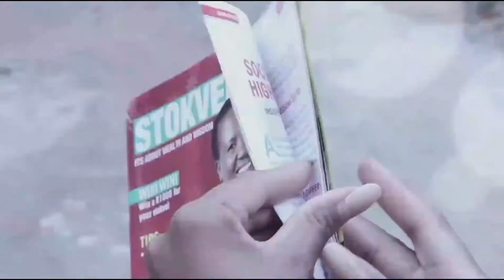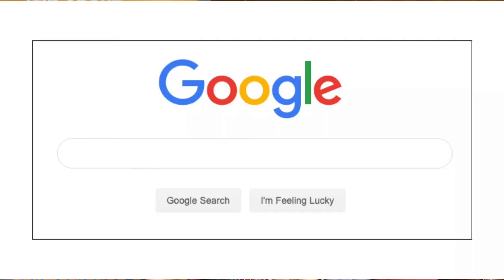What you should know & what’s happening | Stokvel’s in Kenya and South Africa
On this episode expert and founder of  Stokvel academy Busi Skenjana shares her opinion on WHAT you should know about stokvels and what’s currently happening and he current Stokvel trends, with valuable insights about Stokvels in Kenya and South Africa.